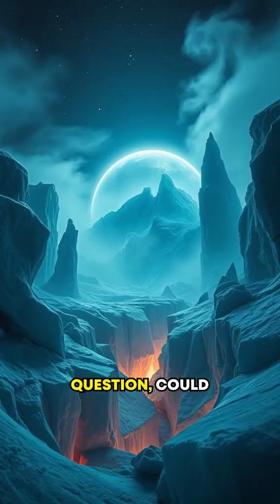Time Capsules in Space: The Oort Cloud Unveiled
Discover the Solar System’s icy frontier—the Oort Cloud! Beyond Pluto lies a vast, mysterious region where comets are born and secrets of the early universe are preserved. Could there be undiscovered planets or even life hidden here? Explore the mysteries of this cosmic snow globe and uncover the wonders at the edge of our Solar System!

This outstanding video was crafted by VidWiz! Want your own standout videos like this one? Just click the link and get started!